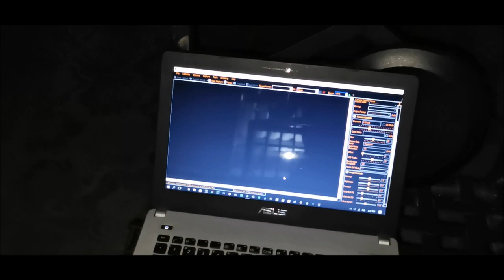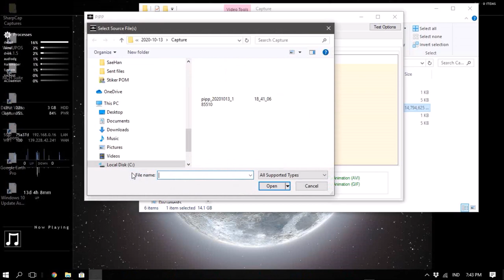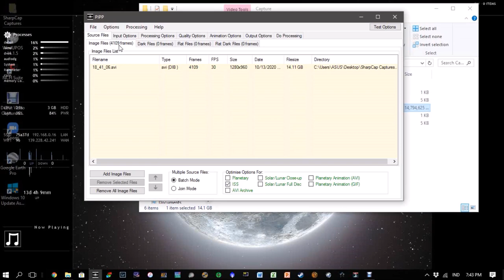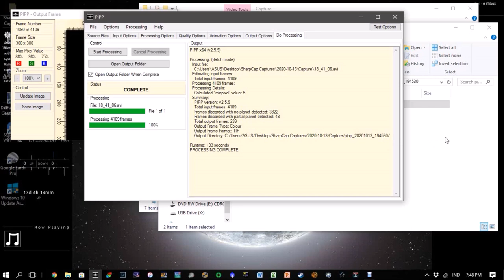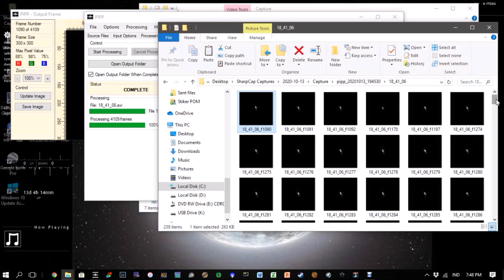Foto stasiun luar angkasa dengan teleskop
Pada video ini saya akan berbagi metode untuk foto Stasiun Luar Angkasa dengan menggunakan teleskop dan kamera astronomi.

Timestamp

1:03 Object characteristics
3:00 Tracking Method
4:50 Imaging Method
8:11 Capture session
10:30 Processing
14:32 Timelapse

Software used:
Stellarium
ISS Detector
Heavens Above
Sharpcap
PIPP

Telescope:
Celestron EdgeHD 8
Mount:
Skywatcher eq-5 synscan (turned off)
Imaging device:
QHY5-III 224C